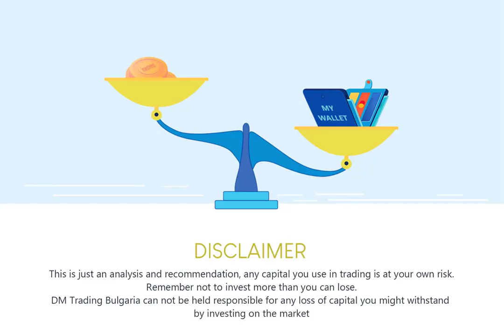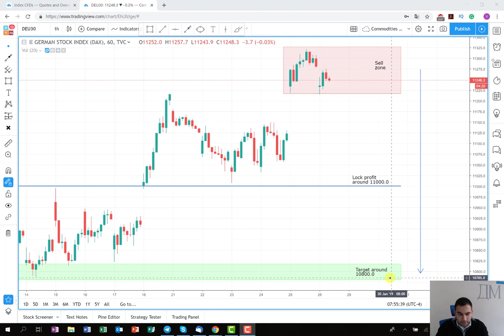DAX 30 second attempt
The trading plan is on the German index DAX 30. This time it is on the short side. Hopefully, the profit is on the way. All the analyses you need are available in the video.